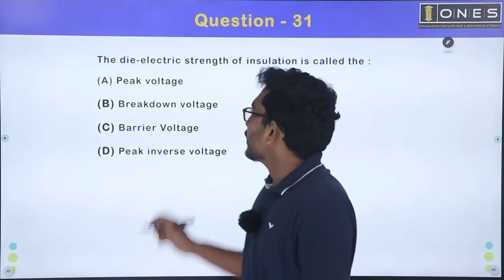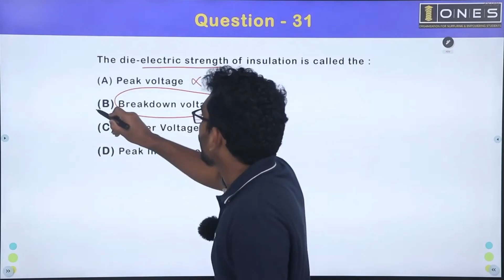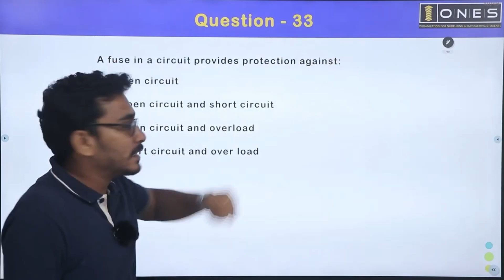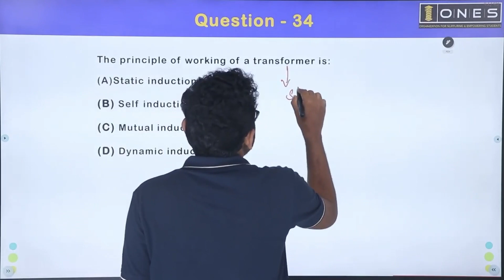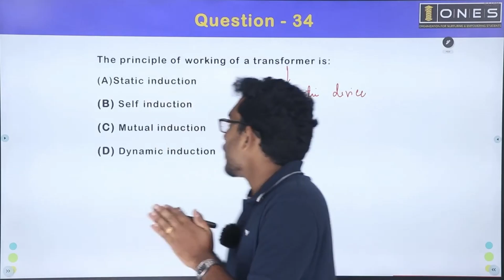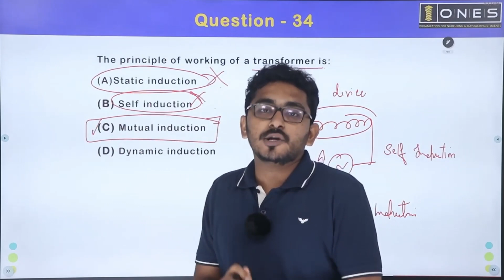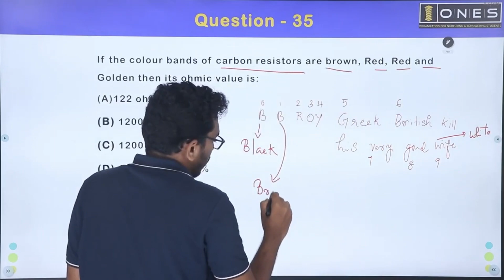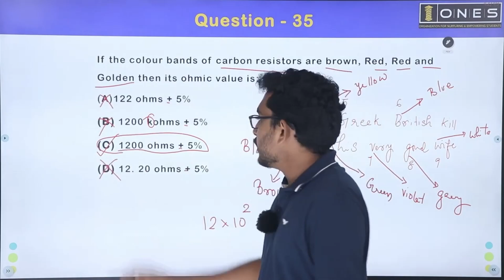Kerala PSC | KSEB Sub Engineer | Revision Series | Part 60 | ONES